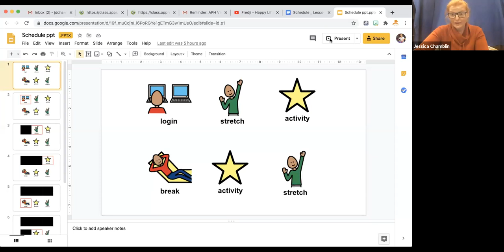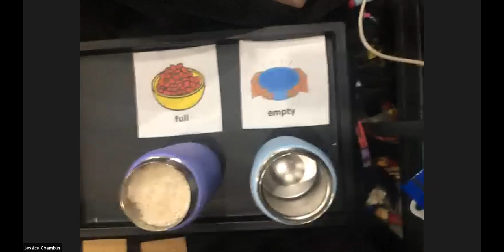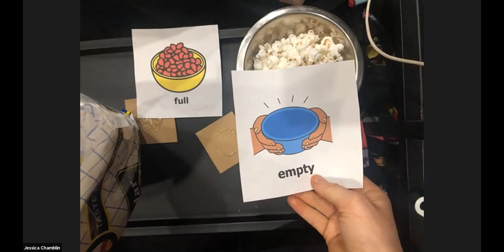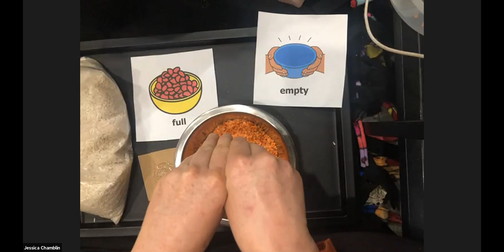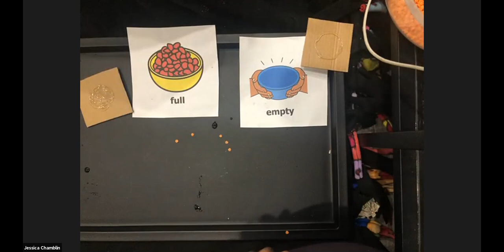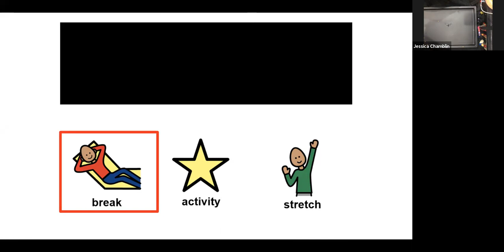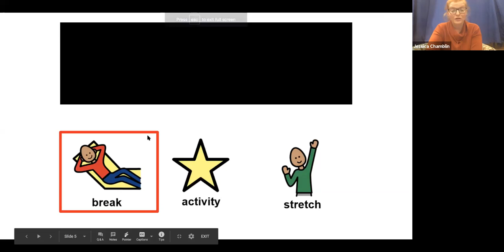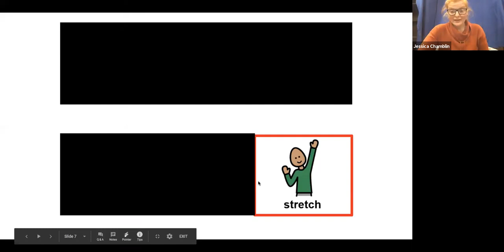Measuring with cups (Empty and Full)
ACADEMY AUDIENCE:   MIVI
DESCRIPTION:  We will work through our calendar system/ schedule together to explore measuring cups and volume! First, we will explore measuring cups and the sizes of each of the 3 cups. We will notice together the material and how to use the kitchen tool. We will practice measuring dry and wet ingredients and transferring from one container to another! With this lesson we will also talk about the concepts of EMPTY and FULL. This lesson will prepare us to begin following recipes or directions for science experiments.
Instructor:  Jessica Chamblin
PRIMARY CORE OR ECC AREA:  Independent Living Skills, Rec and Leisure
PRE-REQUISTE KNOWLEDGE:  Holding or grasping, exploring, possible number concepts. This is an introductory lesson, so pre-requisite knowledge is not required but can be built upon.
LEARNING OBJECTIVES:
Participants will be able to anticipate the next activity when provided a tactile or visual schedule.
Participants will tactilely explore measuring cups.
Participants will use measuring cups to transfer materials from one container to another.
Participants will understand when something is empty and when something is full.
MATERIAL NEEDED: Measuring cups (1 cup, ½ cup, ¼ cup), large bowl (or plastic tub), Bowl (or another plastic tub), Rice, Water, tactile schedule or visual schedule (I will send pictures or documents), bowls, plastic tubs, cups, snack containers, snacks (cereal or something solid)